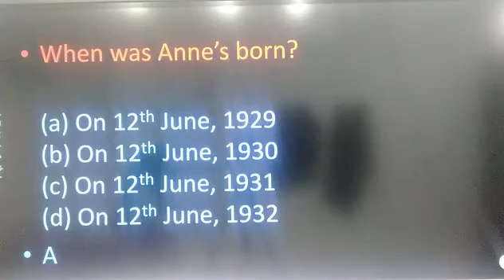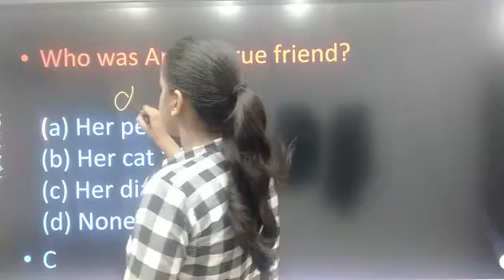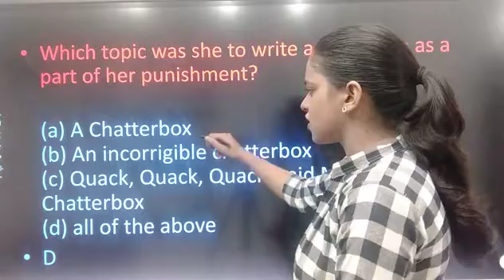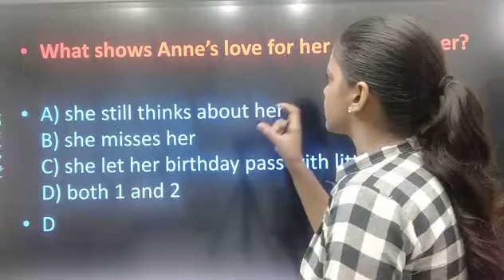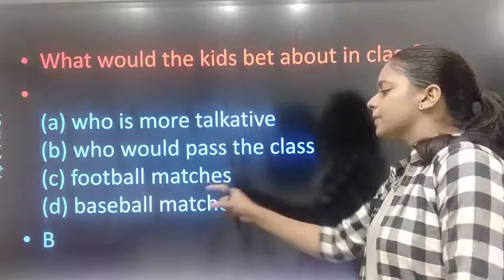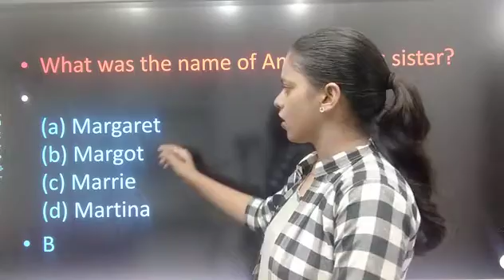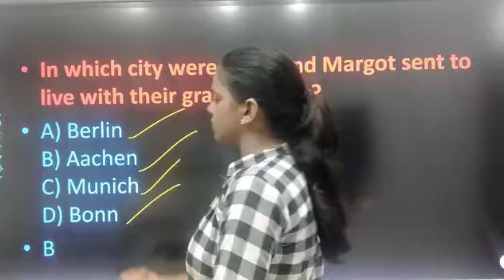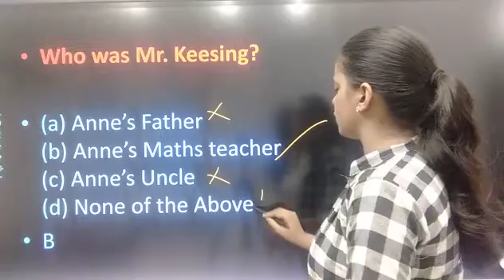Top 25 important mcq From the Diary of Anne Frank class 10/for cbse and up board first flight book